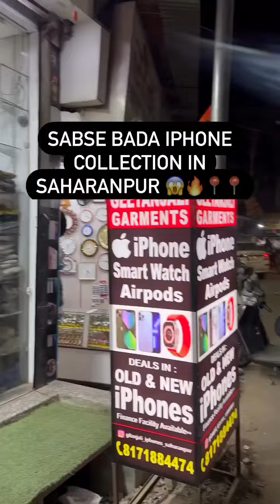IPhones / Watch / Macbook / AirPods / Drone For Sale || Mobile Modifications 🇮🇳 || iphone(2)